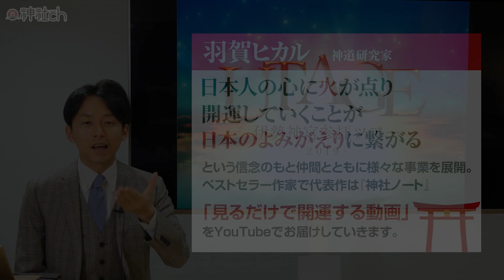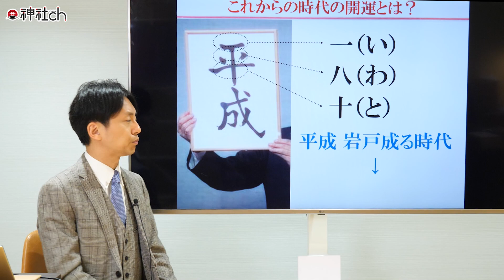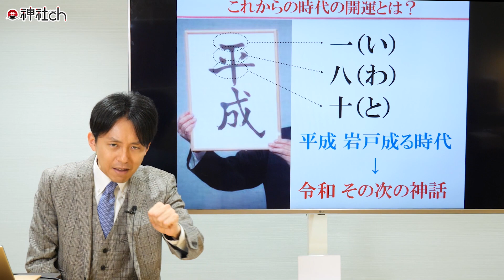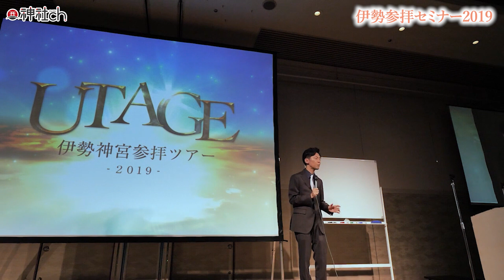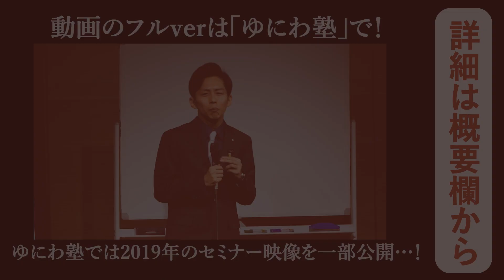奇跡の伊勢1000人参拝の裏側【Road to ISE Final vol.10】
伊勢神宮は、本来、日本の国家安寧を祈るための場所。個人の願望を願うための場所ではありません。しかし、２０１９年の伊勢神宮参拝セミナーでは、あえて「願望成就」をテーマに扱いました。
なぜ、願望成就だったのか…？それは、これからの時代、個人の願望成就が世界を変えるために必要だからです。
もともと伊勢は、願望成就をするための場所ではないとはいえ、個人の願望成就とは比較にならないほどの巨大なエネルギーが動きます。
ですから、その巨大なエネルギーを「現実を動かす」ことに使えるようになろう。そんなテーマでお伝えしたのが、「伊勢神宮参拝セミナー2019」です。
そして、実はわたしたち自身、このセミナーの中でお伝えする神法によって、ある「実現不可能な願い」を叶えることに成功しました。

そんな2019年を振り返ります

この動画のフルverは「ゆにわ塾」でご覧いただけます

1983年、京都生まれ。大阪府立大学　社会福祉学部卒業。普通の高校生として過ごしていた15歳のある日「北極老人（ほっきょくろうじん）」に出会い、占いの道に入る。

9つの流派を極め5万件以上の鑑定歴を持つ北極老人から「北極流」を受け継ぎ、高校生ながら生年月日、手相、風水、方位、姓名判断などの様々な占いをマスター。